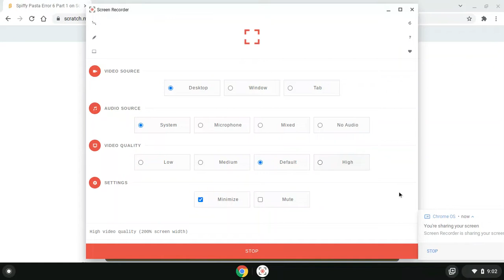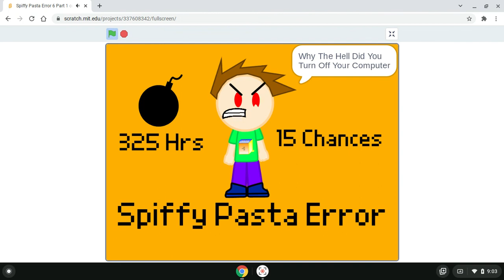Spiffy Pasta Error 6 Part 1 By SpiffySpace3000